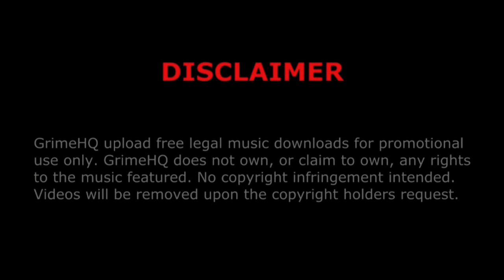M.I.K - Axe FM interview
Title: Interview
Artist: M.I.K
Radio: Axe FM
Promo: Anti Social Musik
Track: 7/10